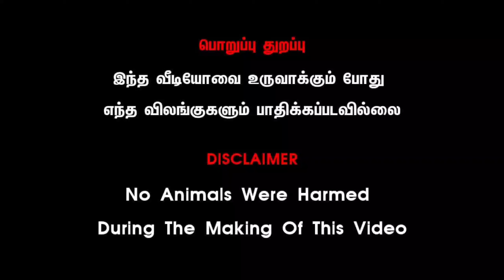நாட்டு குதிரைகள் விற்பனைக்கு 🐎🐎🐎🐎🐎🐎🐎! Country Horse sales 🐎🐎🐎🐎🐎🐎🐎! @KATHIRKALAJIYAM 27.09.21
குதிரைகள் வாங்க தொடர்புக்கு
செல்வராஜ்

நண்பர்களுக்கு வணக்கம் நம்பியூர் பகுதியில் செல்வராஜன் நாட்டுக் குதிரைகள் எடுத்து வந்து விற்பனை செய்கிறார் குதிரையின் குணங்கள் நிறங்கள் விலை நிலவரம்  கேட்டு இப்பதிவில் பதிவேற்றம் செய்யப்பட்டுள்ளது மேலும் குதிரை வளர்க்க விருப்பமுள்ள நண்பர்கள் அண்ணனின் தொடர்பு எண் கொடுக்கப்பட்டுள்ளது தொடர்பு கொண்டு வாங்கி பயன் பெறுமாறு கேட்டுக்கொள்கிறோம் நன்றி!

விளக்கம் மறுப்பு: இந்த சேனல் குதிரை ஊக்குவிப்பதில்லை அல்லது ஊக்குவிப்பதில்லை அல்லது சட்டவிரோத செயல்கள், இந்த சேனல் வழங்கும் அனைத்து உள்ளடக்கங்களையும் ஊக்குவிக்காது. பதிப்புரிமை சட்டம் 1976 இன் பிரிவு 107 இன் கீழ் பதிப்புரிமை மறுப்பு, விமர்சனம், கருத்து, செய்தி அறிக்கை, கற்பித்தல், உதவித்தொகை மற்றும் ஆராய்ச்சி போன்ற நோக்கங்களுக்காக "நியாயமான பயன்பாட்டிற்காக" கொடுப்பனவு வழங்கப்படுகிறது, நியாயமான பயன்பாடு என்பது பதிப்புரிமை சட்டத்தால் அனுமதிக்கப்பட்ட பயன்பாடாகும் மீறுதல். இலாப நோக்கற்ற, கல்வி அல்லது தனிப்பட்ட பயன்பாடு நியாயமான பயன்பாட்டிற்கு ஆதரவாக சமநிலையைக் குறிக்கிறது.